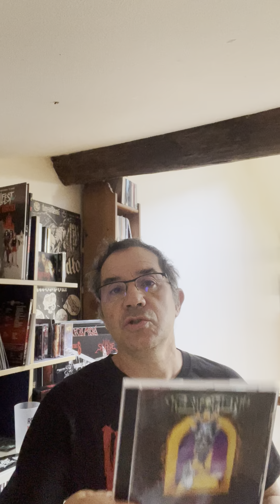Voyage au centre de la scène : un long short sur les deux premiers Testament.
Au départ, j'étais parti sur un short, mais bon, impossible de parler de Testament en 59 secondes chrono. Du coup, petite vidéo sur les débuts du groupe, le meilleur à mon humble avis !!